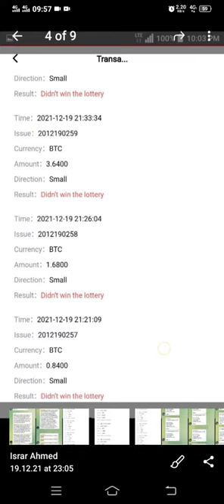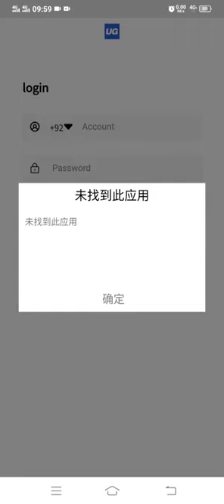UG APP SCAM ALL USERS 😭😭 | UG UPDATE ALL USER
PLEASE DON'T INVEST UG APP